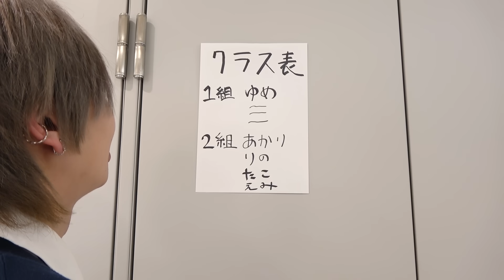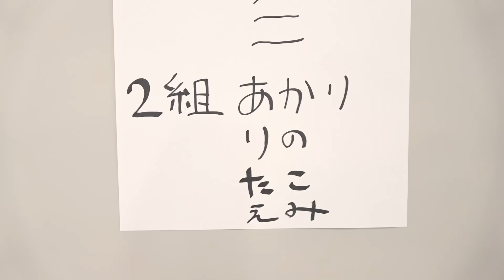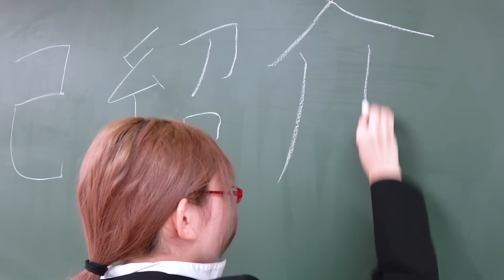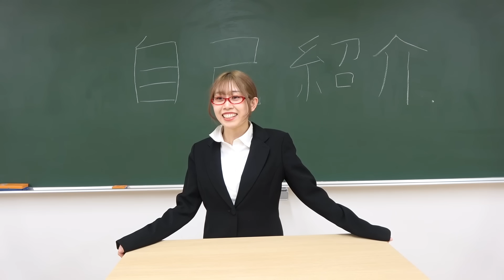【スカッと】人の彼氏にちょっかいかけるあざとい女子がヤバすぎたwww【あかりのコラボ】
今回はあかりのさん（  @akarino22    ）とのコラボ動画です✨
友達の彼氏を取っちゃうあざとい女子のお話だよ🥺
一緒に撮影できて本当に楽しかったなぁ🎀
あかりのさんコラボありがとうございました🤍